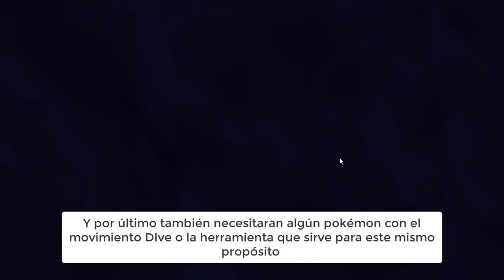Cómo conseguir la Sceptilita I Pokémon Revolution Online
En este vídeo veremos como obtener la Sceptilita, misión en la cual debemos superar una prueba que nos impondrán un Spiritomb, el cual estará custodiando esta piedra.

Si quieren apoyar al canal en la compra de equipos para mejorar la calidad de los vídeos, lo pueden hacer por acá